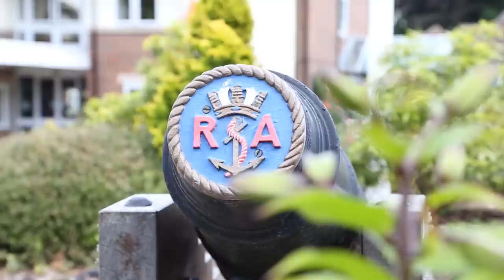Shane Richie attends The Royal Alfred Seafarers' Society Open Day - June 2014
TV star Shane Richie and Deputy Lord Lieutenant of Surrey, joined former mariners and local school children at The Royal Alfred Seafarers' Society care home in Banstead to mark Seafarers' Awareness Week (21 -- 29 June) with an afternoon of nautical activites.